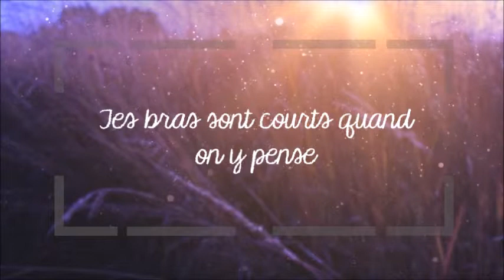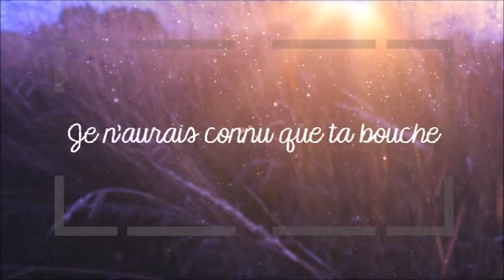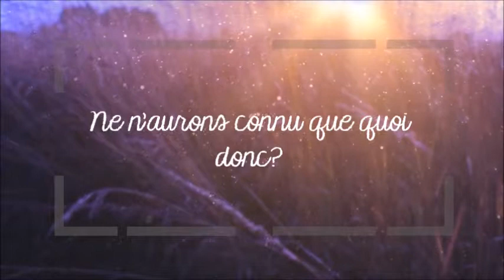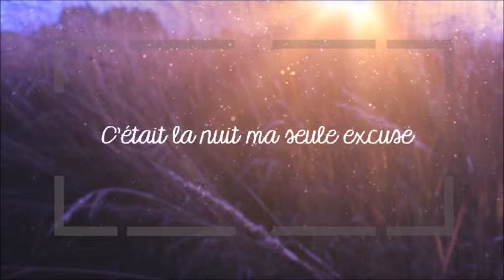Margaux Avril - C'Était La Nuit {Paroles}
C'Était La Nuit - Margaux Avril
1er album « Instantanés »